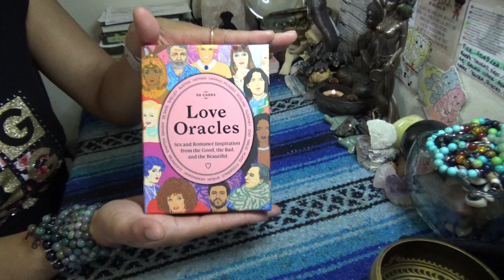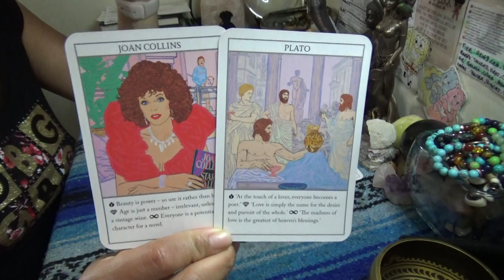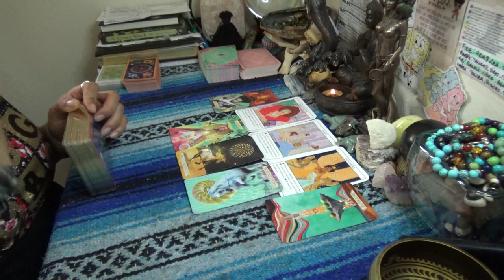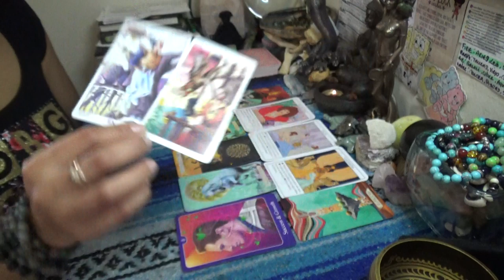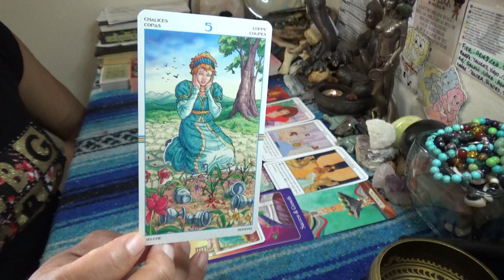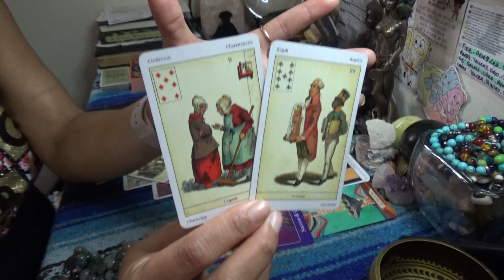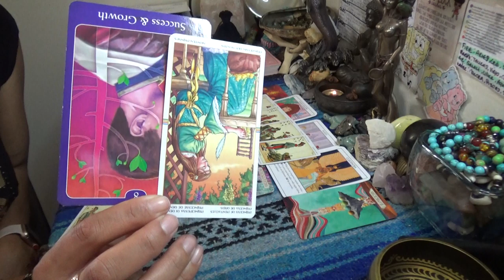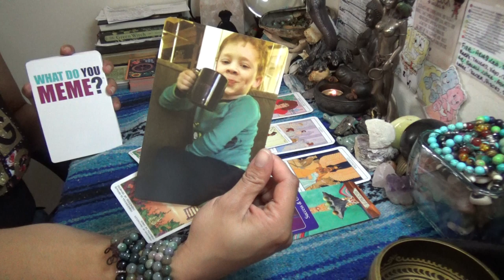♒️ AQUARIUS MAY 2020 ♒️BEAUTY IS POWER//MAKING DEALS WITH THE WRONG TYPE OF PEOPLE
for the best quality interactions I only do video chat readings and no offer refunds, so please make sure to keep your scheduled appt with ScorpionReddz Tarot. After the 3 attempt to contact you in 24hrs with no response you will be forfeiting your scheduled appt.